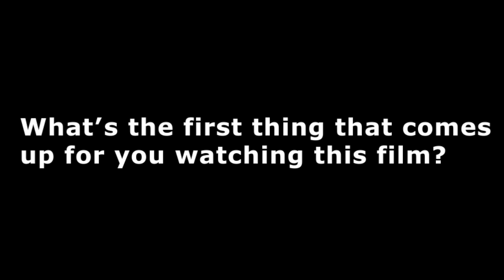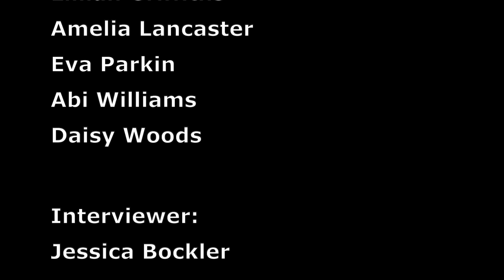A Radical Guide to Reality - Focus Group Takeaways Abi (4/5)